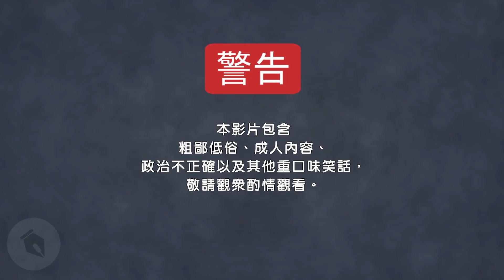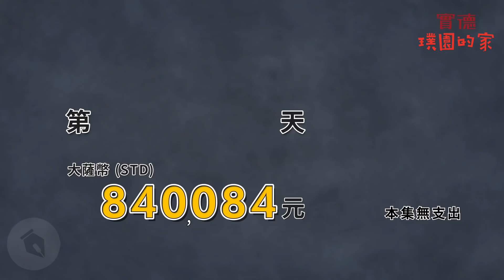第82天：Roast大會《呱吉無法擋》賀瓏片段｜賀瓏隔離毀滅100天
賀瓏隔離毀滅100天 【 第82天 】
2020台灣現場喜劇最大吐槽盛會，隔離是阻礙不了我參加的！

快來集粉絲點數，成為超級倉鼠飼育員！

「隔離100天，有什麼好怕的！」
100天克制花費、完成隔離後就可以拿到剩下的獎金，薩泰爾娛樂為賀瓏量身打造的百日隔離企劃，平時就愛說說而已的賀瓏可以完成挑戰嗎？

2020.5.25 計畫正式啟動，我們一起看下去

幫助賀瓏度過100天，業務合作請來信
hawkins@strnetwork.c